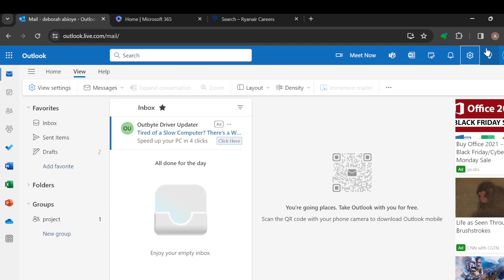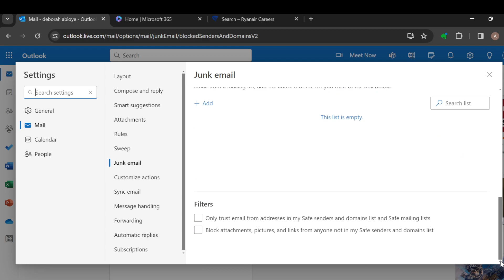How To Unblock Senders On Outlook (Quick Tutorial)​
Today we talk about How To Unblock Senders On Outlook, so stay until the end of the video to see the full explanation.